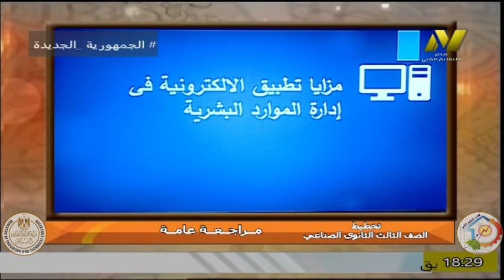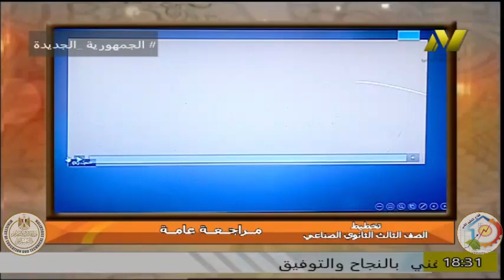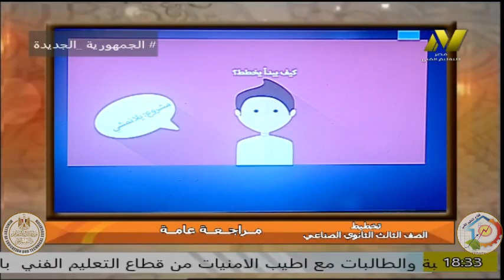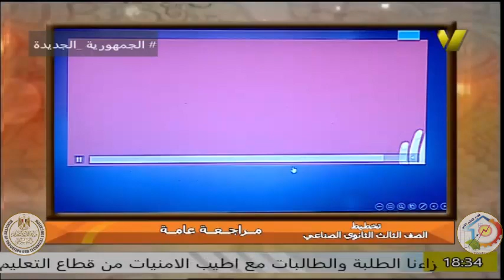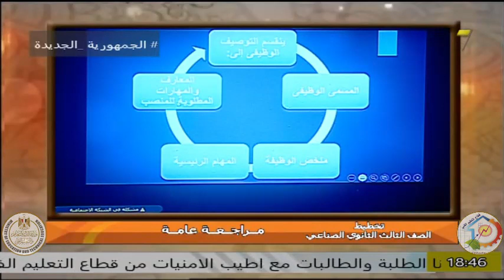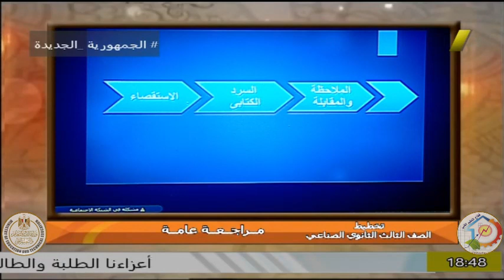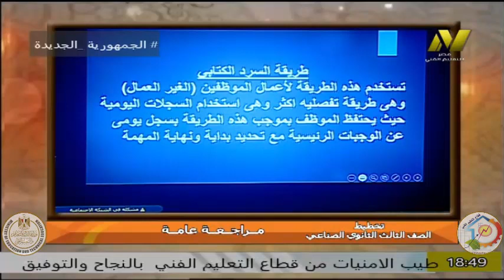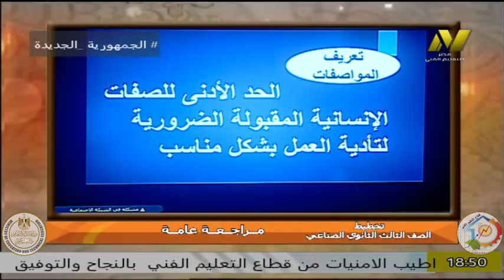الصف الثالث صناعى - تريكو الى - تخطيط - أ صفاء رمضان